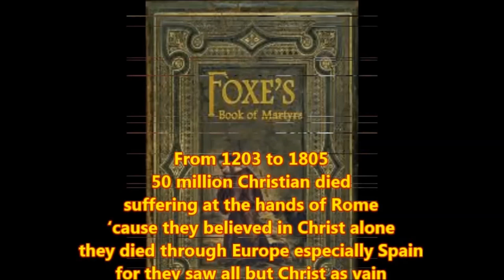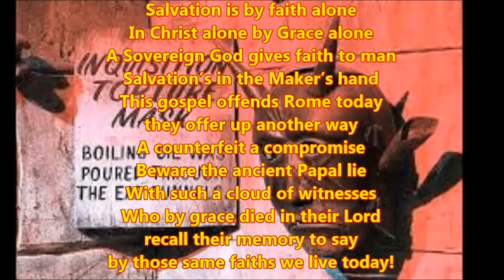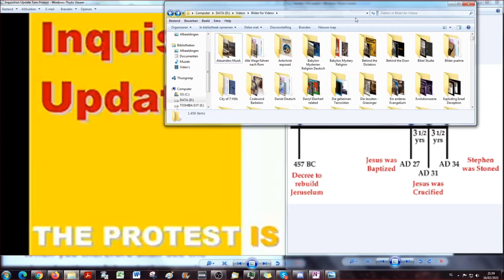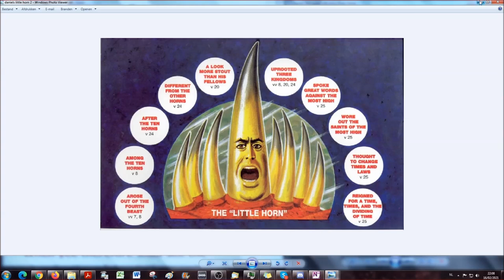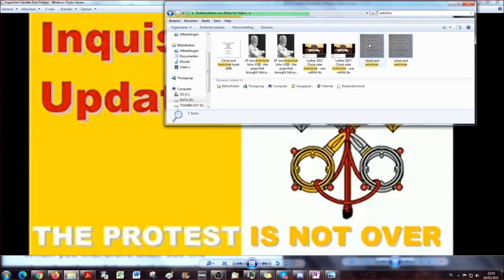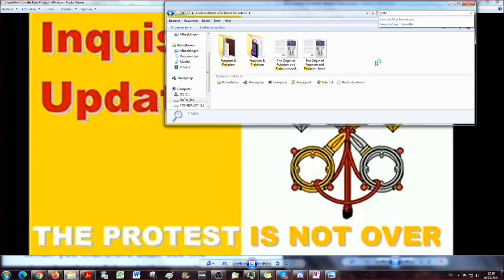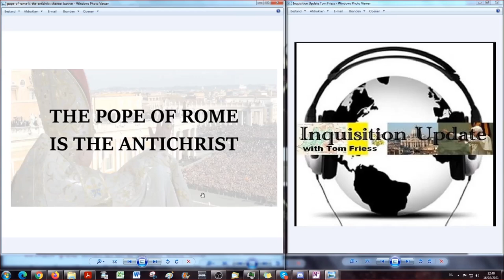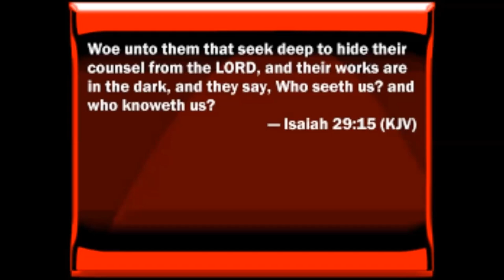Antichrist comes after Christ - Fulfilled in History!!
A conversation with Tom Friess from Inquisition Update.